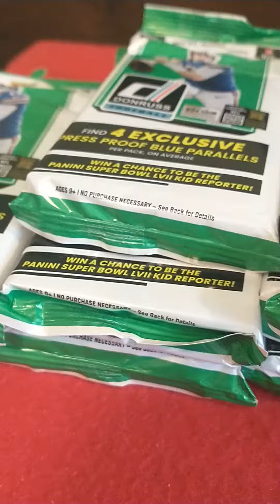I picked up the last 5 fat packs at Toys R Us & cleaned the rack of the Donruss Value Packs at SDM!